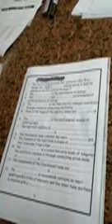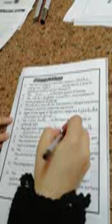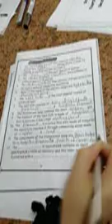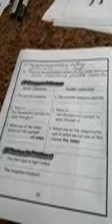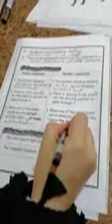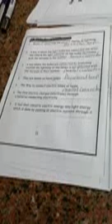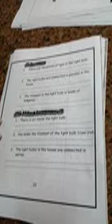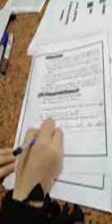j6, Revision, electric energy29 3 sc